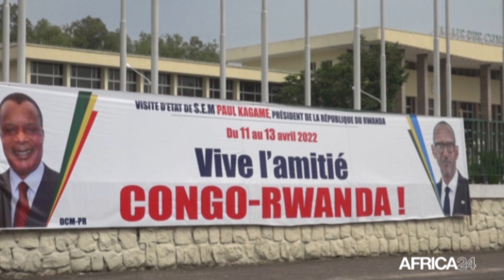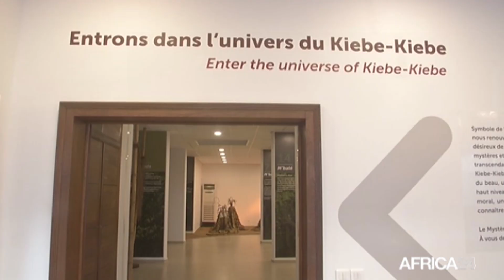Afrique : le Congo cède 12000 hectares de terres au Rwanda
Politique : La République du Congo va céder 12000 hectares de terres arables à l'État rwandais dans trois départements du pays. Ces terres seront utilisées en faveur du développement d’activités agricoles notamment dans la culture du ricin. Cette annonce a été faite lors de la visite de Paul KAGAME en terre congolaise du 11 au 13 avril 2022. Notons que huit accords de partenariat, convention et mémorandum d’entente dans divers domaines ont été conclus en signe de réchauffement des relations bilatérales entre la République du Congo et du Rwanda.